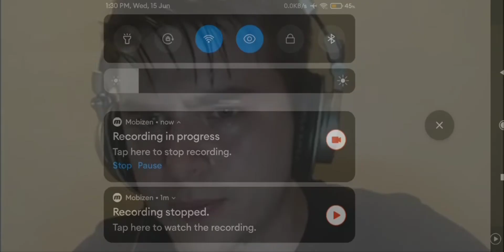Typer of RFS players - Top Gun Maverick special 🔥